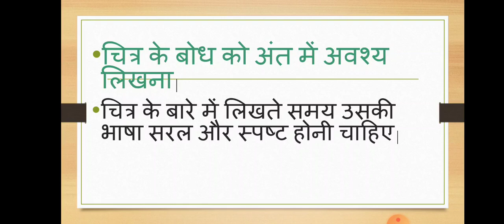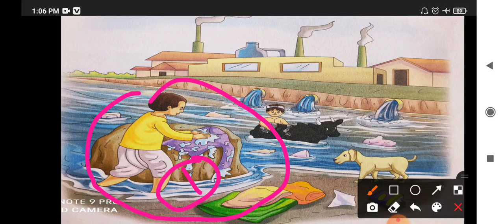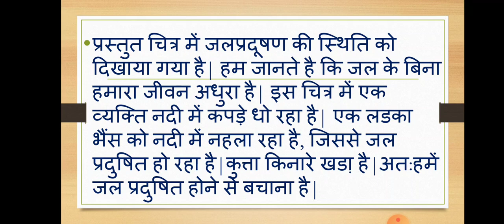CLASS VII HINDI चित्र वर्णन